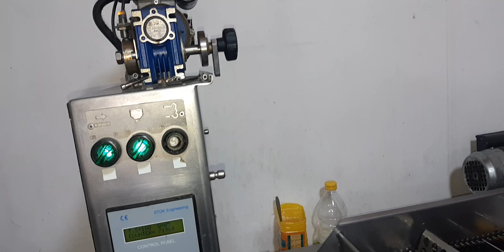0733607559 Reparații mașină automată de făcut gogoși ineluși cu gaură Mașină de gogoși Calculator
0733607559 Reparații mașină automată de făcut gogoși ineluși cu gaură Mașină de gogoși
Reparatii plăcielectronice
depanare plăci de bază
servisare calculator
reparare computer
remediere defecțiuni software
reparare
reondițiknare inviere resuscutare reabilitare resoftare reprogramare.